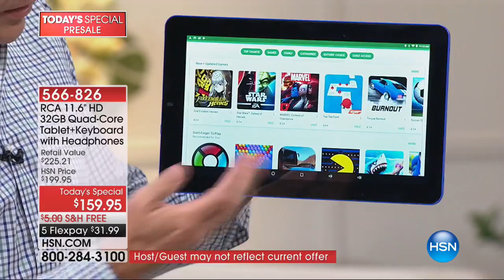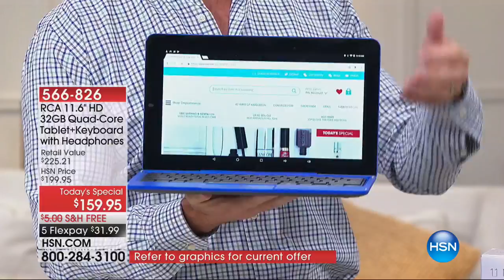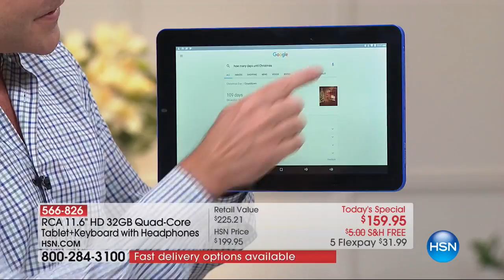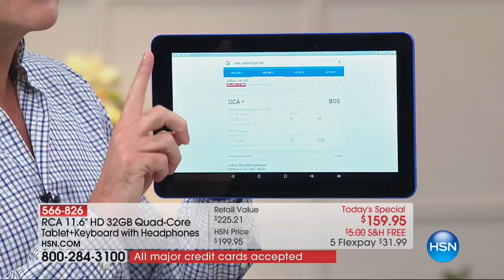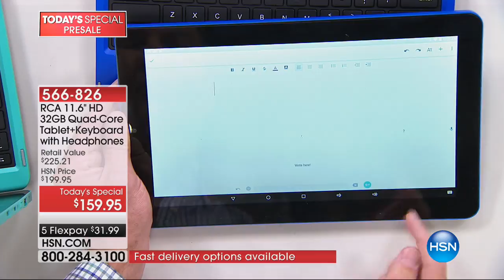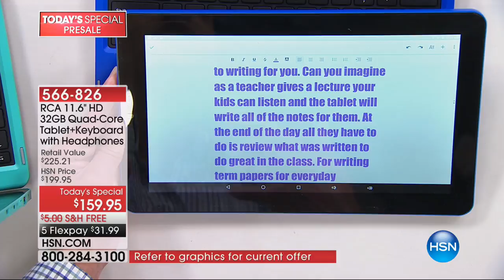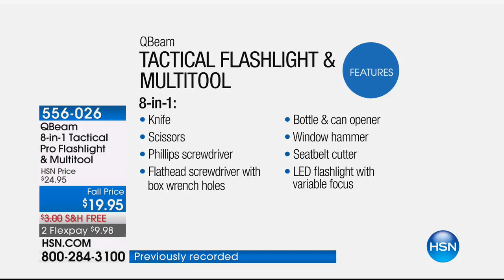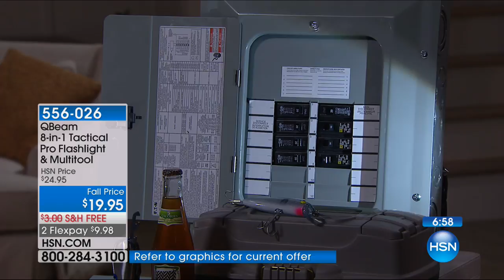HSN | Home Solutions 09.15.2017 - 05 AM